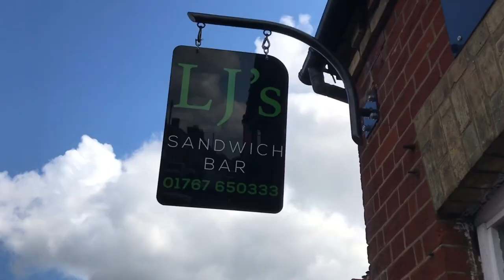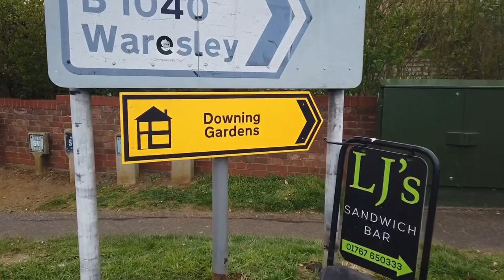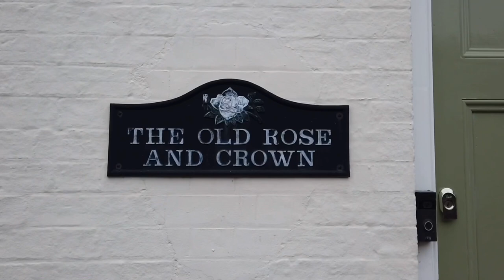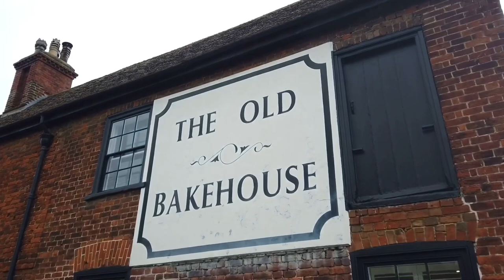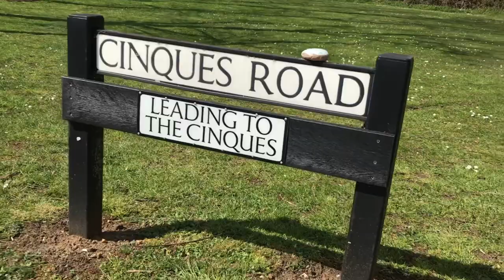Gamlingay, what’s it all about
Gamlingay, what’s it all about. Come with me as I have a walk around this small town/village that is in the middle of knowhere. This small town actually has a lot of history to it. In the centre there is a mysterious deep hole where there is now a play area for kids. how did it get there? Come with me and all is revealed. Take care Andy